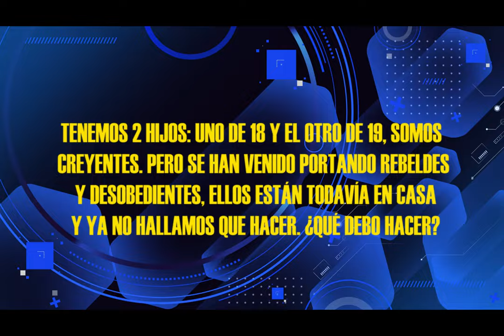HNO PUERTAS RESPONDE #319 | ¿MIS HIJOS SON REBELDES QUE DEBO HACER? |LUZ TV | MICRO HNO PUERTAS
Hno. Puertas; ¿TENGO DOS HIJOS: UNO DE 18 Y EL OTRO 19, SOMOS CREYENTES, PERO SE HAN VENIDO PORTANDO REBELDES Y DESOBEDIENTES, ELLOS ESTAN TODAVIA EN CASA; Y YA NO HALLAMOS QUE HACER?

Voz Over / Locutor: que lee las preguntas:
Juan Marquez.